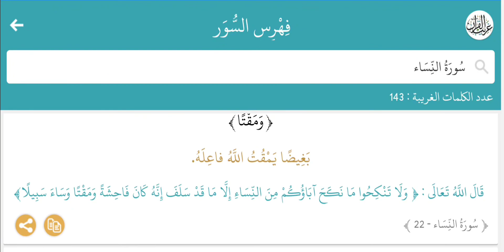معاني غريب القرآن الكريم من الصفحة 76 إلى الصفحة 80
معاني غريب القرآن الكريم
سورة آل عمران
سورة النساء